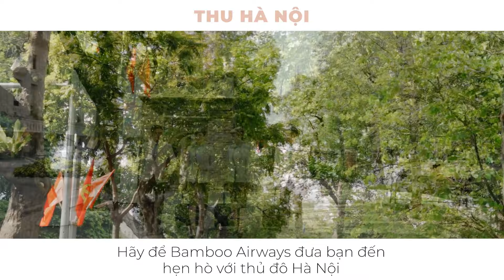THU HÀ NỘI - BAMBOO AIRWAYS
Thu Hà Nội, trong veo, đẹp như nàng thơ, ẩn hiện rồi gọi mời.
Bạn, lãng du, say đắm, dạo bước thênh thang, thưởng lãm và nhung nhớ.
Bao mùa thu đi qua, bao mùa lá vàng phủ kín không chỉ những góc phố mà cả những tâm hồn yêu thu say đắm, lạ thay chỉ thu Hà Nội mới trở thành "di sản" níu nhớ nhung muôn đời.